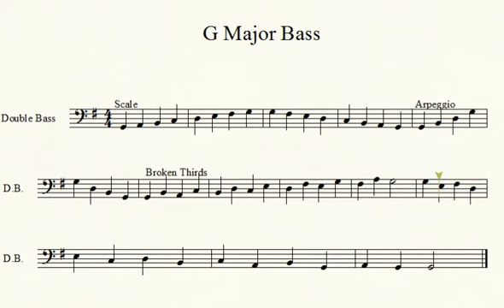G Major Bass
G Major 1-octave scale for bass with arpeggio and broken thirds at 80 bpm